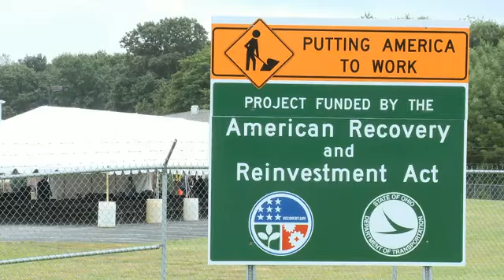Rep. Ryan speaks at PARTA/Kent Central Gateway press conference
July 9. Video Courtesy of Kent State University.